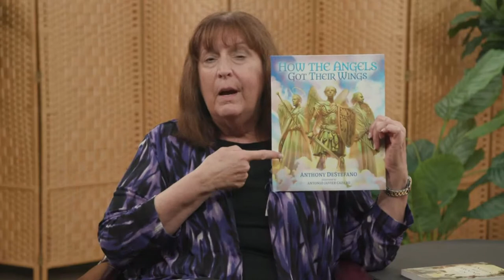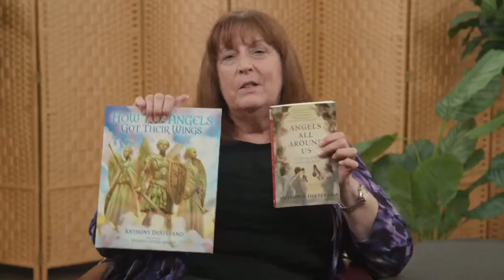How The Angels Got Their Wings. Guest: Anthony DeStefano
Just Ask Janet. How The Angels Got Their Wings. Guest: Anthony DeStefano. Great opportunity to see and hear the new children’s book and learn more about this author